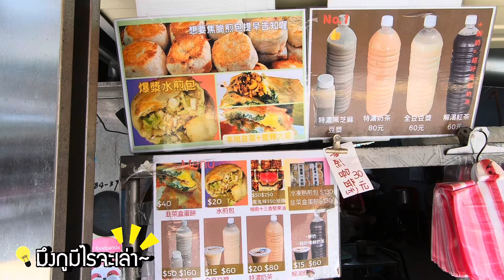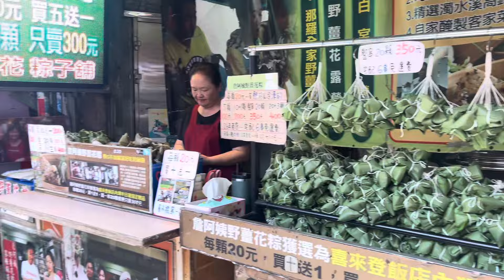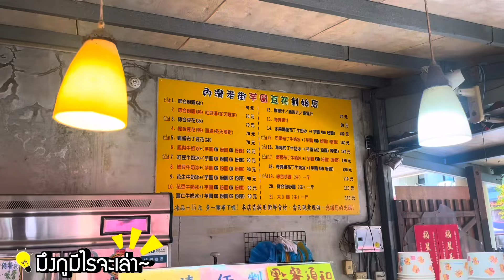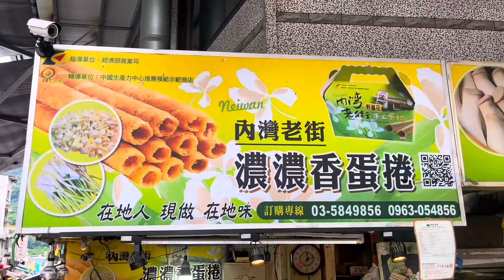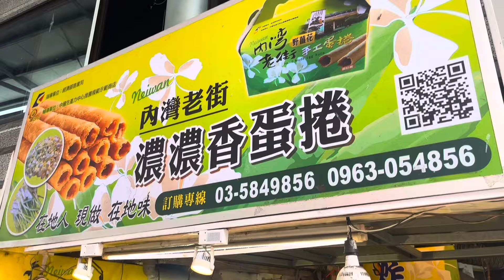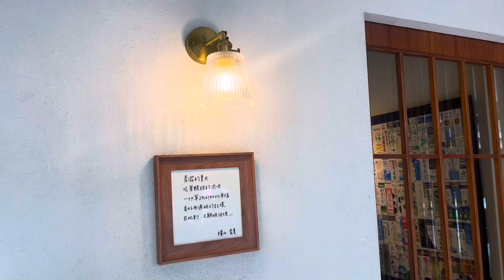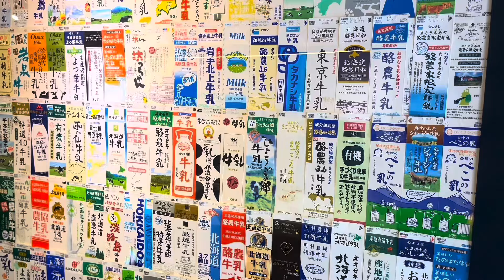เที่ยวไต้หวัน (Neiwan Old street)ตะลุยกินของโบราณ ตลาดเน่ยวาน | เล่าเรื่องกิน